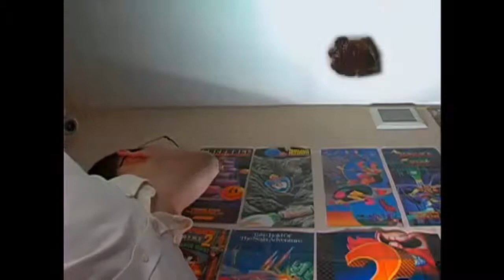Funniest AVGN moment ever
I CANT STOP WATCHING THIS